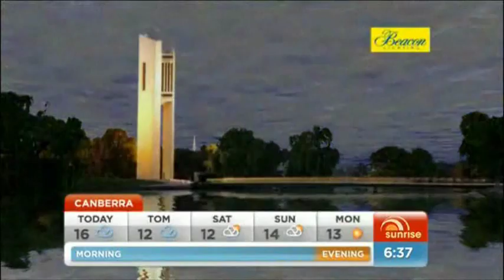NeuRA's dance mat on Sunrise 7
NeuRA's Dr Stuart Smith has developed a health tool based on dance dance revolution technology. The dance mat is a falls prevention exercise and promotes balance, muscle tone and cardiovascular health. See the dance mat and another health tool being trialled by Sunrise's Samantha Armytage. This segment aired on 18 May 2012.